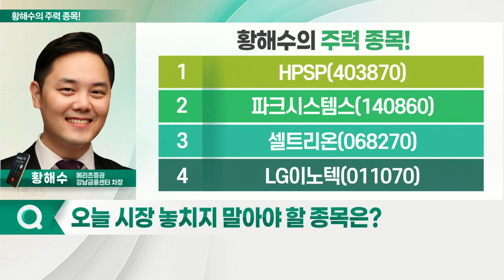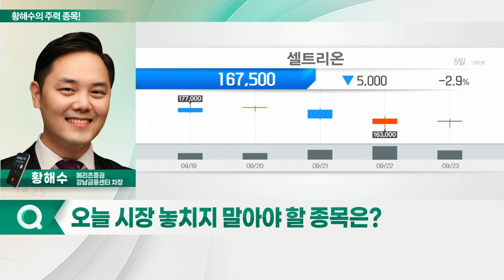HPSP, 셀트리온, 파크시스템스, LG이노텍_황해수의 주력 종목 (20220926)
1. HPSP(403870)
2. 파크시스템스(140860)
3. 셀트리온(068270)
4. LG이노텍(011070)

HPSP(403870)
- 올해 높은 이익 성장 전망
- 메모리 반도체 시장 진출 따른 수혜 본격화
- 추가 고객확보 등 추가 성장 모멘텀 유효
- 반도체 분야 고압 수소 어닐링 장비 제조
- 글로벌 메모리 반도체 시장 성장 예상: 2024년까지 연평균 12% 수준
- 우호적 환율 효과, 일부 기여 예상

- 2분기 이어 하반기 고마진 성장 예상
- 내년부터 고마진 제품 판매 본격화
- 빠른 이익 개선 전망
- 저가 매수 가능 구간… 가격 매력도↑
- 세포주 효율 개선(TI)으로 제품 원가율 개선
- 직접 판매 통한 원가 개선 영향
- 美 에이비프로와 이중항체 치료제 공동개발 계약